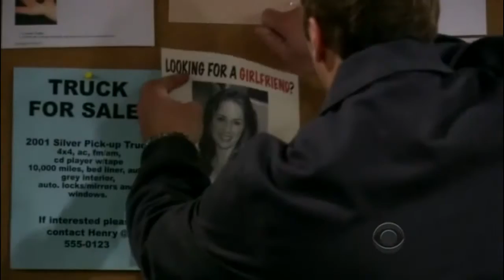Gary Unmarried: S01E17 Gary Hooks Up Allison